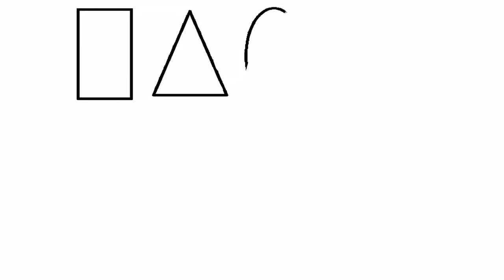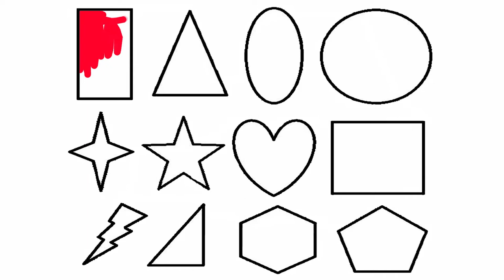How to Color Shapes Coloring Page for Kids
How to Color Shapes Coloring Page for Kids, learn to draw shapes for kids and baby

Draw Oval, Triangle, Square

 Random Shapes Drawing Challenge,shapes drawing